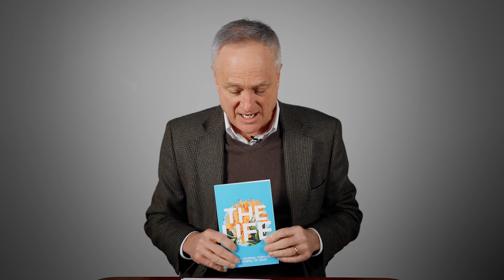Lent Day 1: The Life – Christ Church Devotionals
Today, on Ash Wednesday, Pastor Mike kicks off our Lent devotionals series through the Gospel of John.